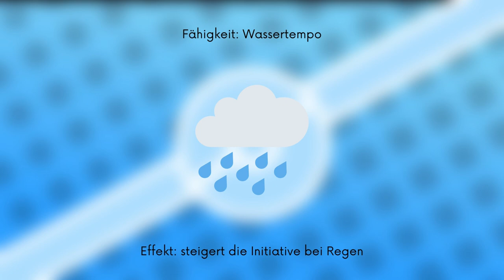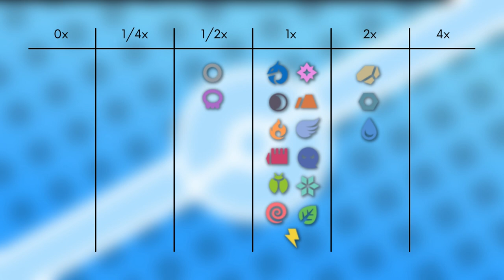Das Pokémon #347 | Anorith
▶️Worum gehts in diesem Video:

Ich stelle euch das Pokémon Anorith vor. Dabei schauen wir auf das Aussehen, Attacken, Verhalten, Lebensraum, Entwicklung und Typ Schwächen. Viel Spaß :D

0:00 Intro
0:23 Aussehen
1:22 Attacken & Fähigkeiten
2:12 Verhalten & Lebensraum
2:55 Entwicklung
3:49 Typ Schwächen